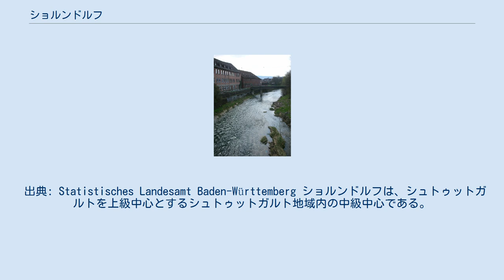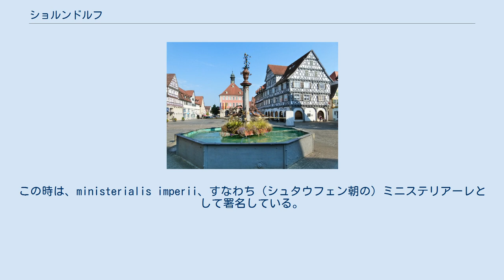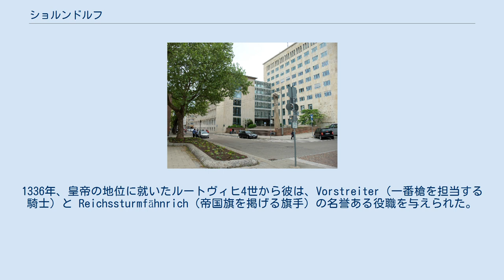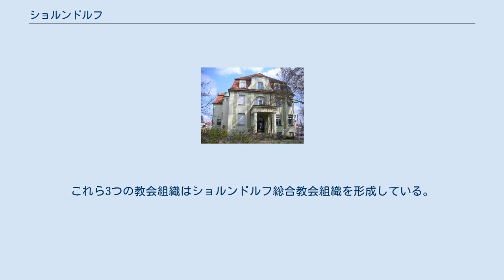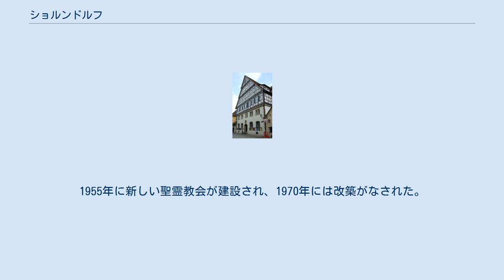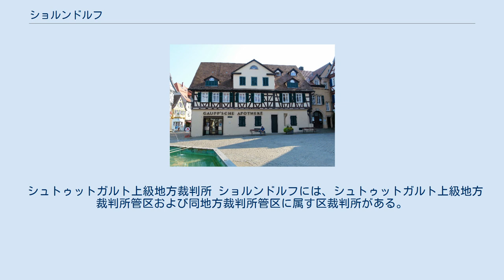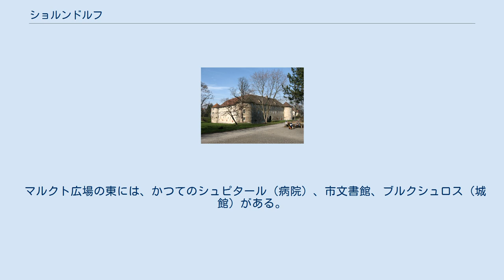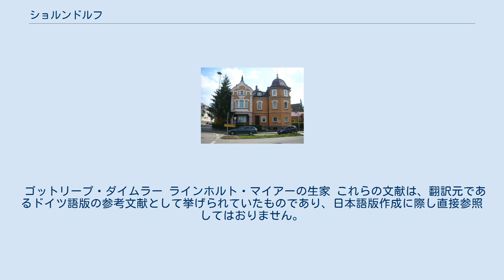ショルンドルフ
ショルンドルフ (ドイツ語: Schorndorf, ドイツ語発音: [ˈʃɔrndɔrf]) は、ドイツ連邦共和国バーデン＝ヴュルテンベルク州レムス＝ムル郡に属す市である。
本市はシュトゥットガルトの東約 26 km に位置している。
この街は、シュトゥットガルト地方（1992年までは「ネッカー中流域」と呼ばれていた）およびシュトゥットガルト大都市圏に属す。
本市はヴァイブリンゲン、フェルバッハに次ぐレムス＝ムル郡第3の都市であり、周辺地域の中級中心となっている。
 1967年1月1日からショルンドルフは大規模郡都市となっている。
本市はヴィンターバッハとともに行政共同体を形成している。
 ショルンドルフ付近を流れるレムス川 ショルンドルフは、シュールヴァルトの南、ベルグレンおよびヴェルツハイムの森に挟まれたレムス川の深い谷に位置している。
市域内で北から来たショルンドルフ川とヴィースラウフ川がレムス川に合流する。
レムス川は市内中核部を東から西に流れている。
ショルンドルフ旧市街はこの川の南にある。
 ショルンドルフ市は、西から時計回りに以下の市町村と境を接している: ヴィンターバッハ、レムスハルデン、ベルグレン、ルーダースベルク、ヴェルツハイム、ウーアバッハ、プリューダーハウゼン（以上、いずれもレムス＝ムル郡）、アーデルベルク、ヴァンゲン、ウーインゲン（以上、ゲッピンゲン郡）、リヒテンヴァルト（エスリンゲン郡）。
 ショルンドルフは、中核市区と1970年代の地域再編による合併で成立した以下の市区からなる。
ブールブロン、ハウバースブロン、ミーデルバッハ、オーバーベルケン、シヒテン、ショルンバッハ、ヴァイラー/レムス。
いくつかの地区には、一部、固有の名称を持つ独立した住宅地がある。
たとえば、ブールブロンに属すメッツリンスヴァイラー・ホーフ、ハウバースブロンに属すメッツリンスヴァイラー・ミューレ、オーバーベルケンに属すウンターベルケン、ショルンバッハに属すマウスハウプテンなどである。
 人口は、2017年12月31日現在の数値である。
 中核市区内に、固有の名称で識別される住宅地がいくつかある。
名称は開墾からの歴史の中でつけられたのであるが、その境界は精確に規定されていない。
たとえば、フックスホーフやグラウハルデなどがそれにあたる。
 出典: Statistisches Landesamt Baden-Württemberg ショルンドルフは、シュトゥットガルトを上級中心とするシュトゥットガルト地域内の中級中心である。
中級中心としてのショルンドルフの担当地域にはレムス＝ムル郡南部と東部、すなわち、レムス川とヴィースラウフ川の谷およびこれに接する地域が含まれる。
具体的には、ショルンドルフの他、アルフドルフ、カイザースバッハ、プリューダーハウゼン、レムスハルデン、ルーダースベルク、ウーアバッハ、ヴェルツハイム、ヴィンターバッハがこれにあたる。
 ショルンドルフ地域の最も古い定住跡は中石器時代のものであるが、新石器時代の痕跡はそれよりもかなり多い。
これとは対照的に、金属器時代（銅器時代、青銅器時代、鉄器時代）の集落に関する痕跡はほとんど見られない。
 ローマ時代になると考古学上の出土品は広い範囲で見つかっている。
皇帝アントニヌス・ピウスの下、2世紀半ばからリーメスが前進し、前線基地が設けられた（フォルデラー・リーメス）。
 ローマ帝国の国境線は、ネッカー＝オーデンヴァルト線から東に移動し、ロルヒ城砦からまっすぐにマイン川沿いのミルテンベルクまでまっすぐに伸びるオーバーゲルマニッシャー・リーメスの新たな部分が築かれた。
同じ頃ドナウリーメス、すなわちアルプスリーメスは北に移動し、ロルヒ城砦からアイニング城砦まで新しくレティシャー・リーメスが建設された。
このリーメスはレーゲンスブルクのの直前でドナウリーメスに合流する。
このリーメスの移動によって、レムスタールはオーバーゲルマニア属州（ゲルマニア・スペリオル）およびラエティア属州に組み込まれた。
ローマの両属州の境界はロルヒ城砦の東を通っていた。
 リーメスの移動に伴って新しい交易路が設けられ、あるいはローマ時代以前の街道が再整備された、カンシュタット城砦周辺もヴェルツハイム城砦やアーレン城砦と結ばれた。
この街道の、現在のショルンドルフ市にあたる付近では、ローマ時代からすでに多くの連絡路が設けられたが、その精確なコースについては、おおよそのことし...